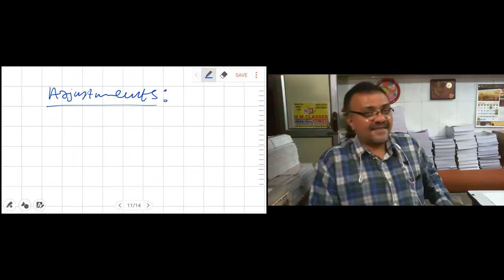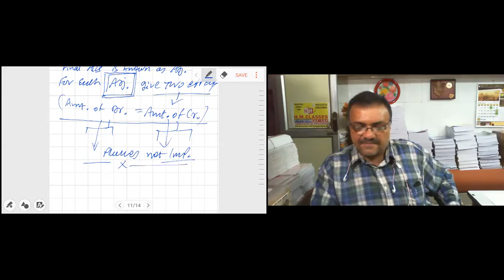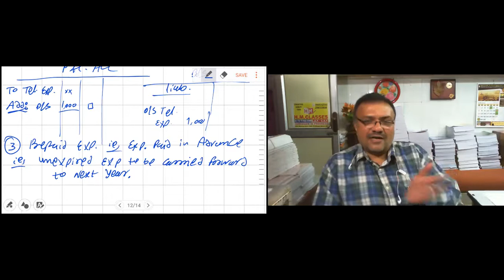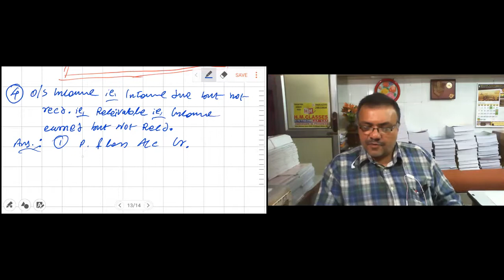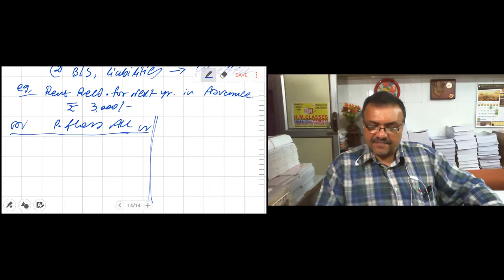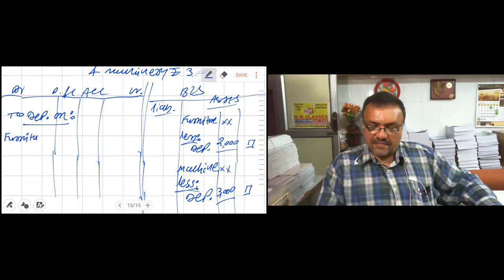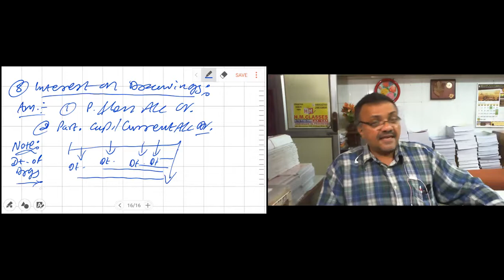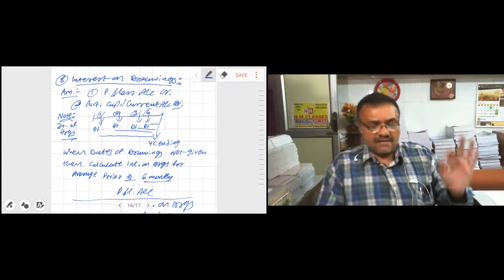HM CLASSES XII Partnership Final Acc 6IntroHM SIR Lec 28